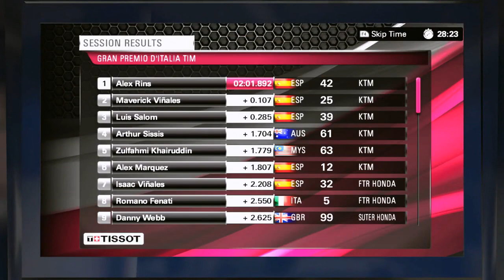Czech Let's Play - MotoGP 13 (kariéra) - part 2